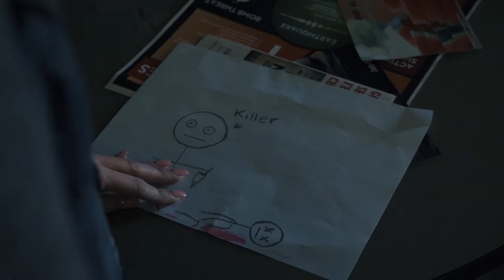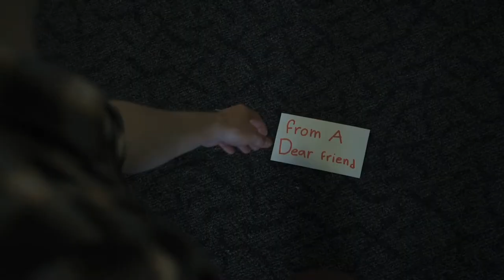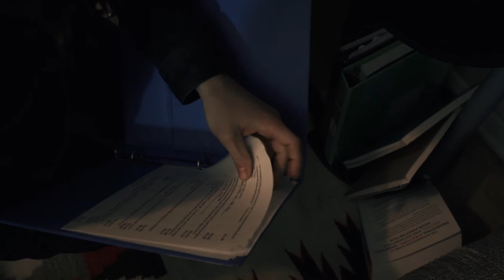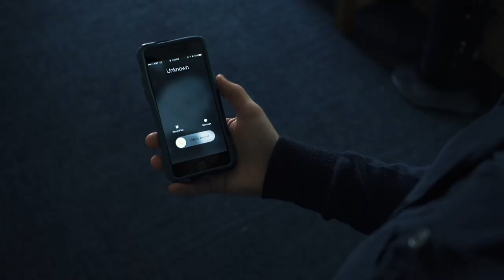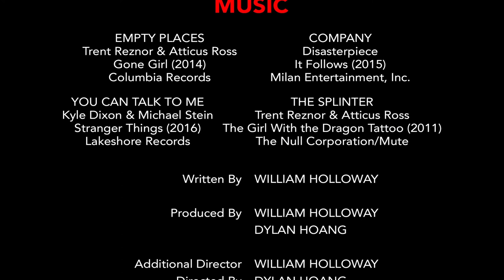KILLER UNIVERSITY 2.5 - Pretty Little Killers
A secret about Zoey and Kristin's past is revealed. The killer arranges a scavenger hunt that must be completed before someone close to the girls becomes the next victim.

CAST
Nikki Gallagher
Madysen Crnic
Cameron Duckett
John Hayden
Danielle R. Wallace
Tiffany Jacobus
Megan Duquette
Erik Adkins
Clayton Haymes

Aster Lee
Dylan Hoang

SOUND
Nathan Jimenez
Ryan Silver

EDITING/SOUND EDITING/MIXING
Dylan Hoang

MUSIC
Various Artists
(individual tracks available in end scroll)